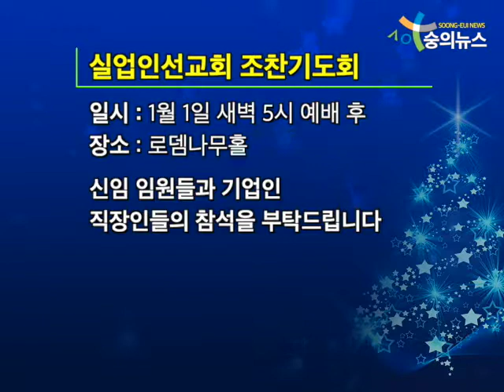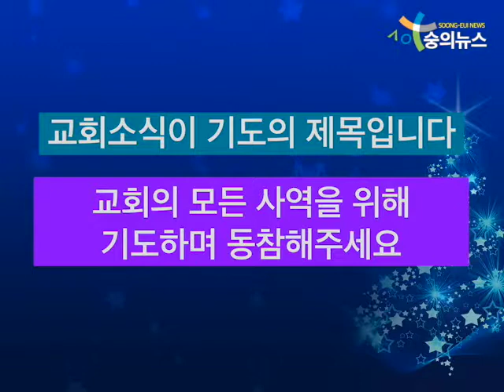12 22 news 480